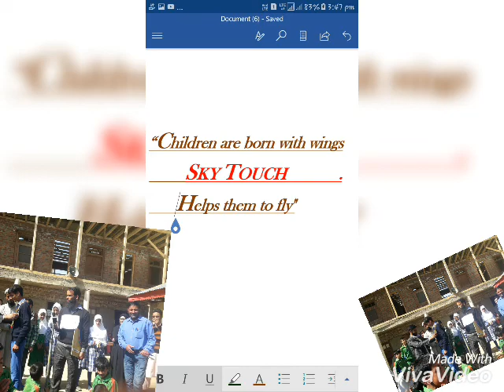SKY TOUCH HIRRI PAYEEN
Academic Achievement